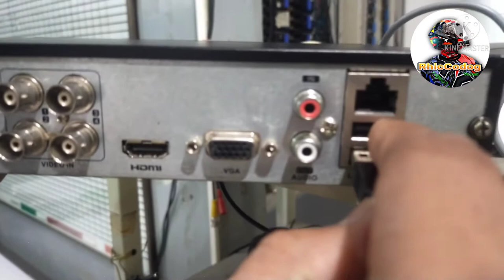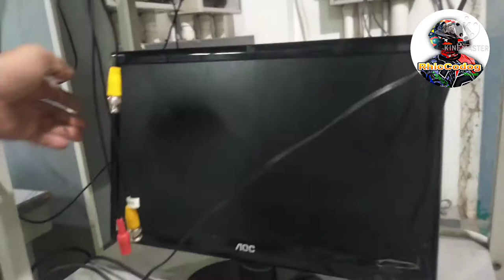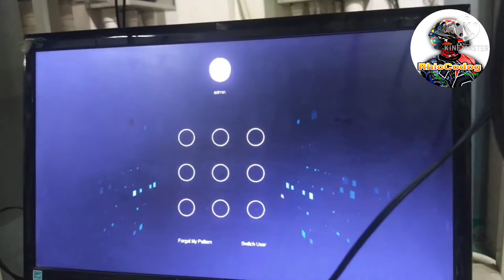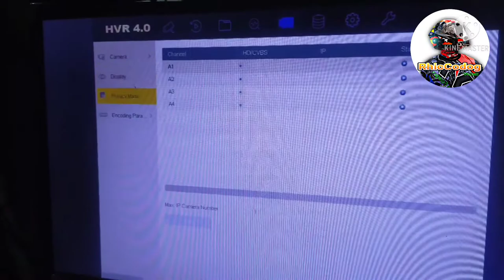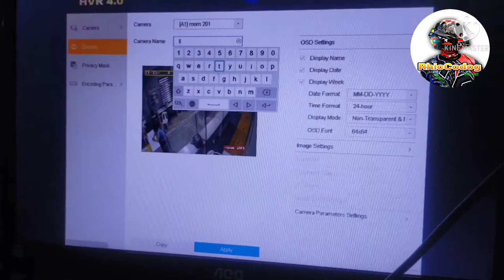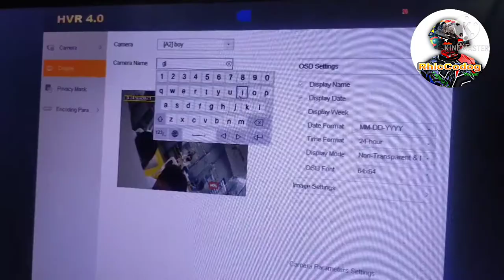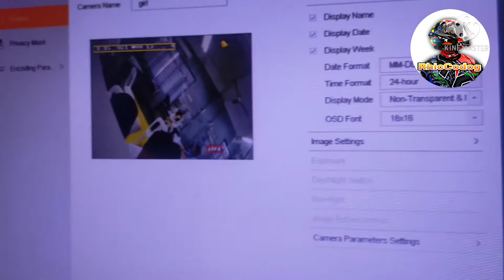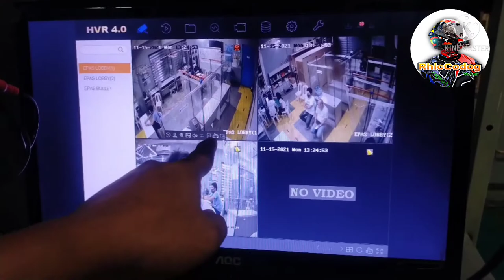Tamang pag setup Ng CCTV